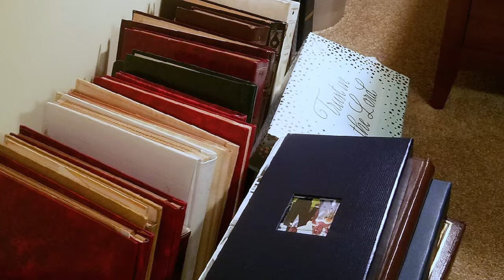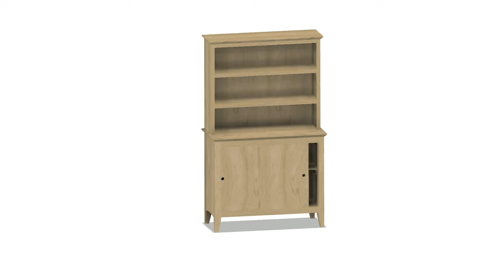Sometimes you have to just go for it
In this video, I stay up all night remaking a panel, wrangle my first sliding doors, and power through an impossible finish process to make a hard maple cabinet I don't yet have the skills to make.

DeWalt Miter Saw
Makita Track Saw
Makita Track Saw Guide Rail
Ridgid Belt/Spindle Sander
Bosch Sliding Miter Saw
Bosch Colt Trim Router
Long Ranger Remote Tool System
Jig making kit 1/4-20
Wood River Marking Knives
Suizan Ryoba Pull Saw
Ceramic Sharpening Stones
Plane Sharpening Jig
3M Worktunes Bluetooth Hearing Protection
RZ Mask
Cool Safety Glasses
Jessem Table Saw Stock Guides
Zinsser SealCoat
Oshlun Dado Stack
Whiteside Rabbeting Bit Set
Forrest Woodworker II Saw Blade
Diablo 1” Template Bit
Makita 3-1/4HP Plunge Router
Festool Domino DF500
DeWalt Sander
Rockler Bandy Clamps
Corner Clamps
Jorgensen 48” Cabinet Master Parallel Clamps
Grizzly G1021X2 15" Planer
Grizzly G0855 8" Jointer
Grizzly G1023RLX Table Saw

Cornucopia - Jobii
A Little More Shine to That - Auxjack
Sakura - Jobii
Multicolor - Chill Cole
Summertime Madness - Matt Large
A Little Bit of Hope - Rocket Jr.
Zero - Jobii
Manhattanite - Frook
Midwest Diner - Frook
Phonograph Painting - Dusty Decks
8-bit Win (A Nice Final Boss) - VELDA

Megabuster - Earendel (used with permission)

CHAPTERS
00:00 Intro
02:37 Design Overview
03:13 Making the Side Panels
05:55 Refining the Legs
06:38 Getting the Cabinet to Stand Up
08:31 A Big Problem Arises
09:25 Pushing Through & Dry Assembly
11:12 Making Doors that Slide
13:21 A Hard, Hard, Hard Maple Top
16:23 Plywood Bookcases are Easier
18:36 A Confession
19:34 Finishing It
22:09 The Reveal